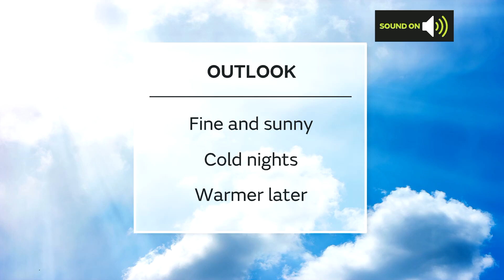Sunday night UK forecast 12/04/20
12 April - National weather forecast presented by Luke Miall